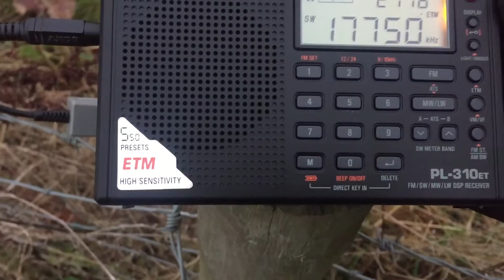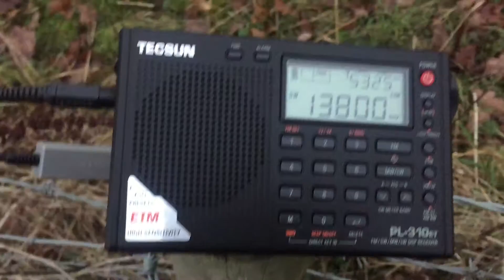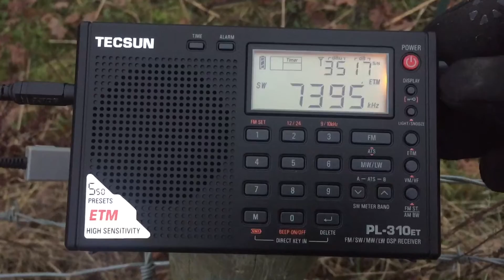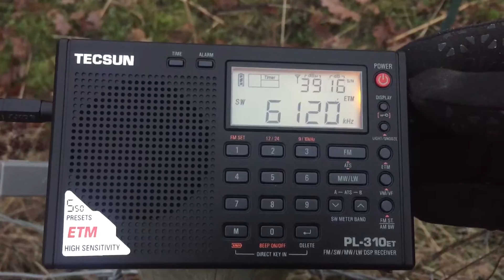Tecsun PL-310ET + 240 metre barbed wire fence = 100 signals detected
Hi there, here is a review of the 100 signals detected with the ETM scan function on the brilliant little Tecsun PL-310ET. I tried this the previous week and it detected 124 signals. Another little experiment that only requires the radio in your pocket, a 3.5 mm plug wired to a crocodile clip and your phone. Recorded in Oxford UK on 02/12/16 at 15:50 hrs UTC.